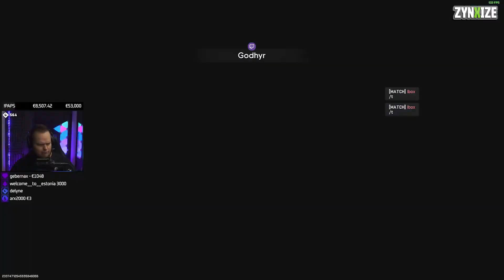*NEW* Warzone 2 - EPIC & FUNNY Moments #13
This is Episode 13 of our Warzone 2 Epic & Funny Moments series

Since Warzone 2 launched, we have been bringing you the best Warzone 2 clips, Warzone 2 highlights, and Funny Warzone 2 Moments. These videos cover a range of topics including:

- Warzone 2 Tips and tricks to improve your gameplay
- The latest Warzone 2 updates that keep you up to date
- The Funniest Warzone 2 moments that will make you laugh